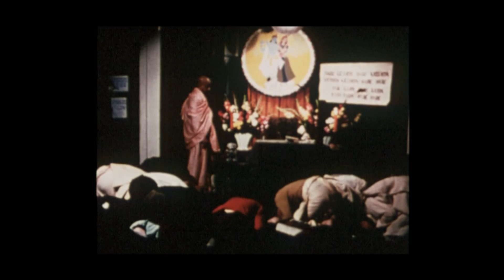Pranama mantra. Srila Prabhupada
Pranama mantra should be chanted loudly!